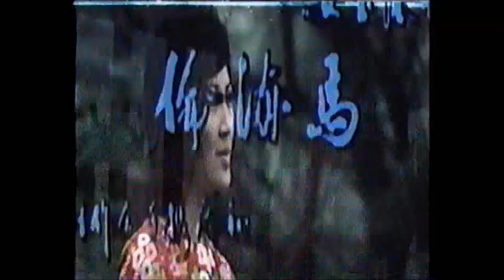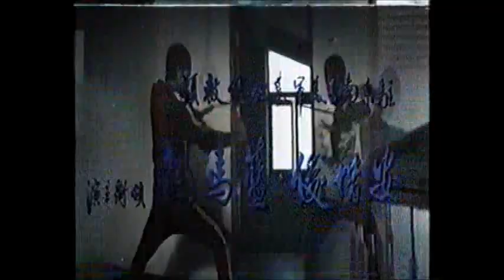Bloody Ring (1974) International Trailer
Bloody Ring aka Mandarin Magician
Original international trailer taken from video source.